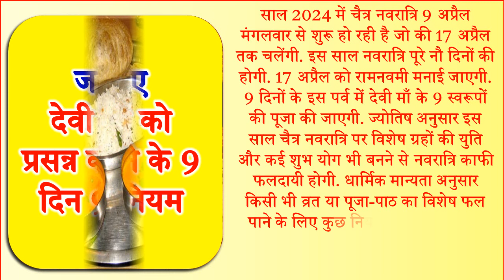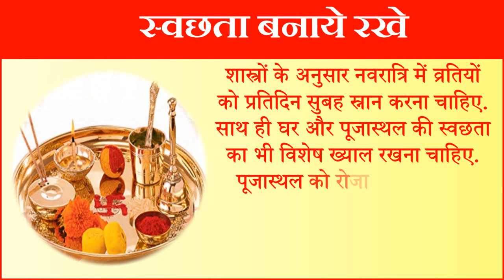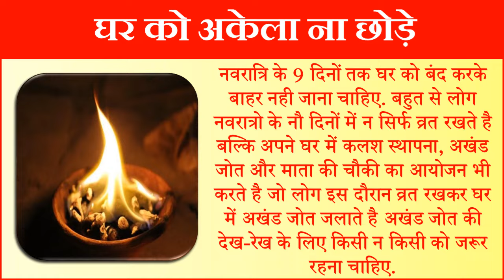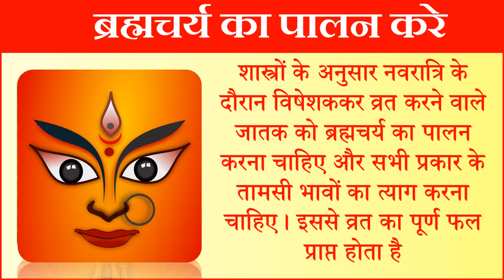Navratri Kab Hai 2024 | Chaitra Navratri Date Time 2024 |नवरात्री के नौ दिन भूलकर भी ना करे ये 9 काम